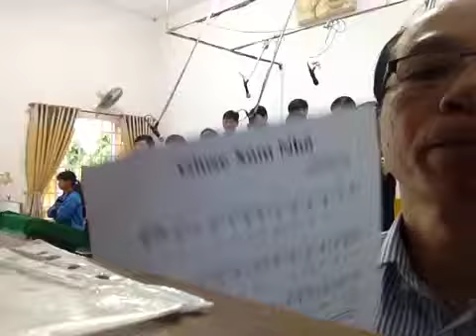Giuse xóm nhỏ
Sáng tác :Phạm Đình Nhu_Nguyễn Khắc Tuần
Ca doàn Dầu Tiếng